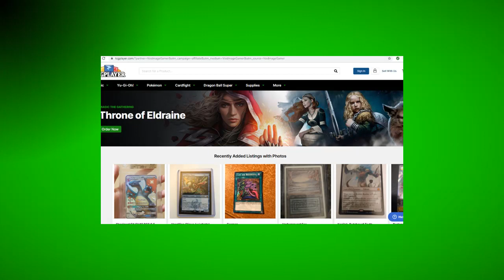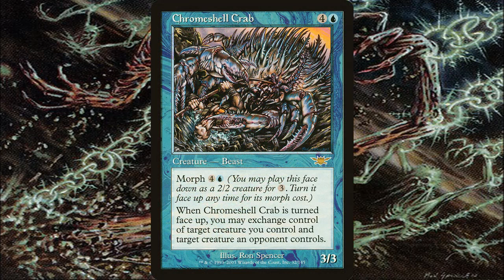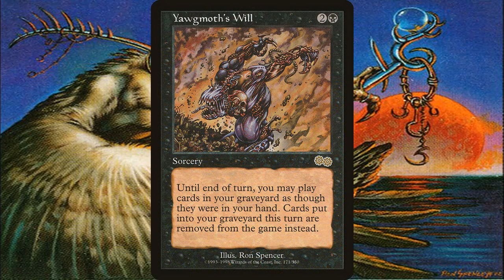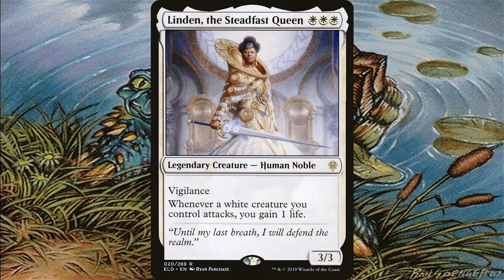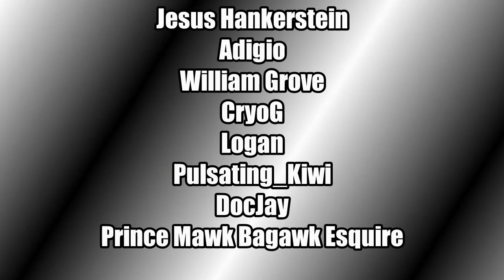Fantastic Artwork from Magic's Past: Ron Spencer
My thoughts on Magic artwork from past and presents sets.